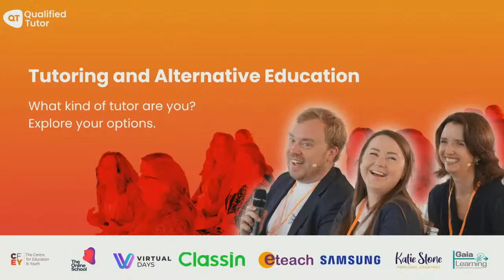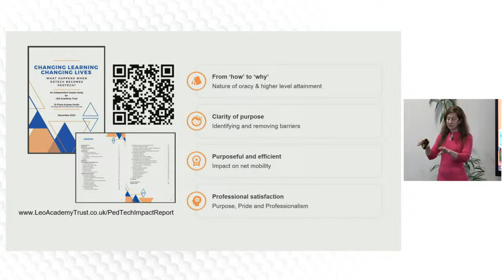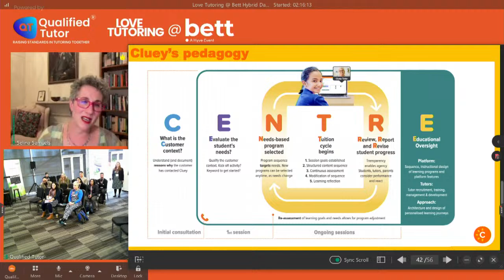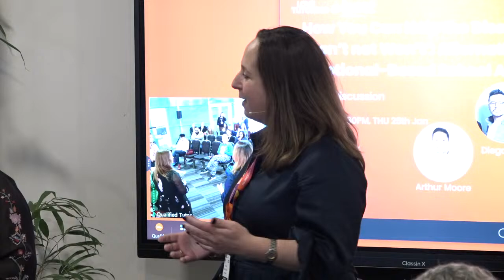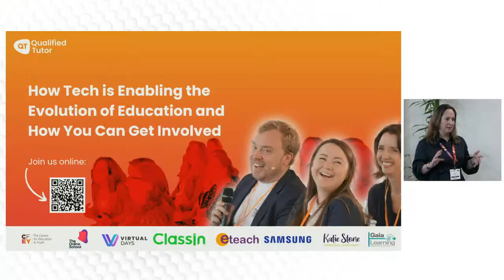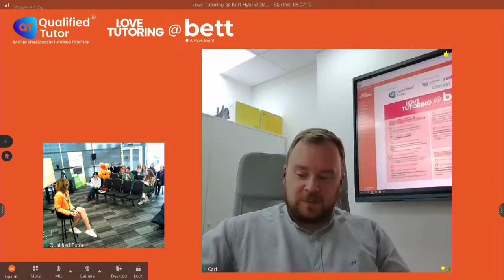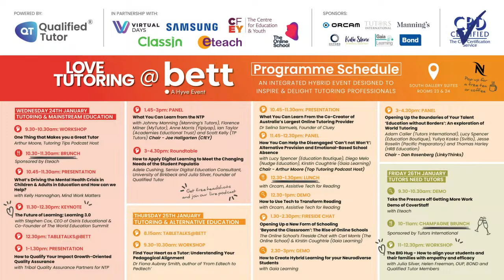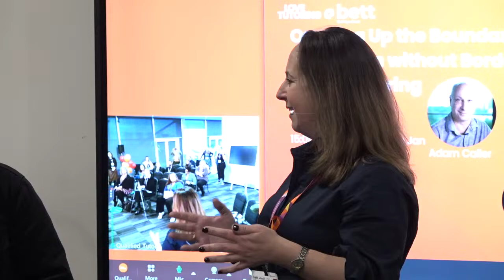Love Tutoring @ Bett - Day 2 Tutoring and Alternative Education - JOIN US LIVE ALL DAY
Join us at Bett 2024 within our inclusive Tutor Programme. Tutors can attend for free online or in person. We can't wait to welcome you.

Qualified Tutor is proud to have partnered with Bett for their 2024 programme of events for educators and leaders in edtech world. We will be providing three days of hybrid CPD-accredited workshops and networking for tutors.

JUMP TO SESSIONS:
00:00 INTRO
11:02 'Find Your Heart as a Tutor: Understanding Your Pedagogical Alignment' with Dr. Fiona Aubrey Smith.
1:27:25 'What You Can Learn from the Co-Creator of Australia's Largest Online Tutoring Provider' with Dr Selina Samuels.
2:32:45 Panel: 'How You Can Help the Disengaged - Can't Not Won't'. with Lucy Alexandra Spencer, Diego Melo, Kirstin Coughtrie and Arthur Moore
4:13:37 Fireside Chat: 'Opening Up a New Form of Schooling: The Rise of Online Schools' with Carl Morris founder of The Online School and Kirstin Coughtrie founder of Gaia Learning.
5:26:09 Demo: How to create Hybrid Learning for Neurodiverse Students
5:51:37 Panel: 'Opening Up the Boundaries of Your Talent: An Exploration of World Tutoring' with Dan Rosenberg co-founder and CEO of LinkyThinks who drove the conversation with our panellists Thomas Harley founder of HRB Education; Yuliya Kosko founder of Svitlo Education; Adam Caller CEO of Tutors International; and Lucy Alexandra Spencer founder of Education Boutique.

Thanks to our partnership, tutors are now recognised as educators within the Bett admissions policy so you can continue to join the best event in edtech for free!

As much as we love visiting Bett it can get overwhelming. Plan your visit around the Love Tutoring programme and benefit from a safe space to rest and reflect throughout the conference.

Bett UK is a truly global meeting place for the EdTech community. Join 30,000+ educators and changemakers for three inspiring days of cutting-edge EdTech content, networking and product discovery!

As the biggest education technology exhibition in the world, educators will be embarking upon the ExCeL in London on 24-26 January 2024, and tutors are invited to join us in the Love Tutoring room.

We hope you can join us in person, and we understand not everyone can get to London. This is why we have created a hybrid solution so you can join us online and experience the full programme from your own home.

Tutors - make sure to join us in the metaverse for engagement, connection and conversation